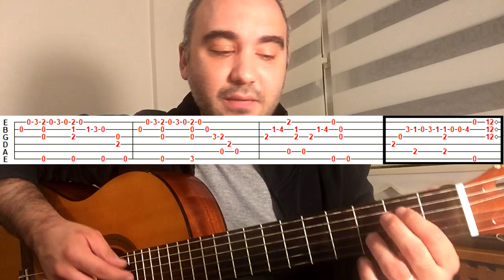The Godfather | Fingerstyle Gitar Dersi | Tablı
Video Akış:
00:00 Performans
01:17 Tablarla Açıklamalı

Herkese selamlar. Ben Serkan Bilgin. Kanalımda kapsamlı gitar dersleri, şarkıların orjinal akorları, tab, arpej ve sololarını, akustik veya klasik gitar cover 'larını bulabilirsiniz. Haftada en az bir video paylaşıyorum.

Eğer beni sosyal medyadan takip etmek isterseniz;
►Kwai: Serkan Bilgin